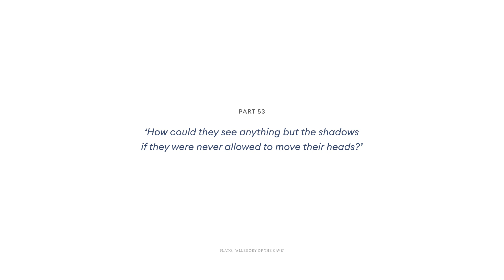Habib Husein Ja'far: Lebih Percaya Teknologi atau Spiritualitas? | Endgame #53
Saat virtualisasi menciptakan jurang yang berseberangan dengan realita, ada jarak antara ilmu dengan kebijaksanaan, dan antara agama dengan spiritualitas. Saat itulah kesadaran berteknologi perlu diimbangi dengan kesadaran untuk hidup bermanfaat bagi seluruh makhluk.

Ini adalah kehadiran Habib Ja'far yang kedua kali di Endgame, setelah sebelumnya sempat berbicara di bulan Juni 2021 mengenai kesalehan akal dan sosial (tonton di sini

Penanda Bab:

0:00:00 Intro
0:02:34 Ruang Diskusi Sehat
0:16:10 Melawan Algoritma
0:29:33 Perubahan Iklim dari Perspektif Agama
0:45:10 Teknologi Saja Cukup?
0:55:26 "Kena Mental"
1:06:07 Kesenjangan Struktural
1:16:22 Defisit Kebijaksanaan
1:22:33 Mengelola Imajinasi

Endgame adalah talkshow dan podcast terbaru yang mengajak kamu mengeksplor lebih jauh tentang sudut pandang tokoh-tokoh yang membentuk narasi hari ini dan masa depan. Sebuah kolaborasi antara SGPP Indonesia dan Visinema Pictures.